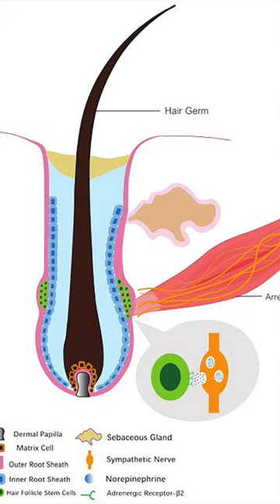Ancient People With SUPER HUMAN ABILITIES - Pt 4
This video explores the fascinating way that Native Americans have been using their hair to sense their surroundings. We'll learn about the spiritual and cultural importance of this practice and how they used this ability for the allied armies in world war two. Native Americans claim their hair allows them to sense the forest around them through connective cells that reach to the central nervous system.